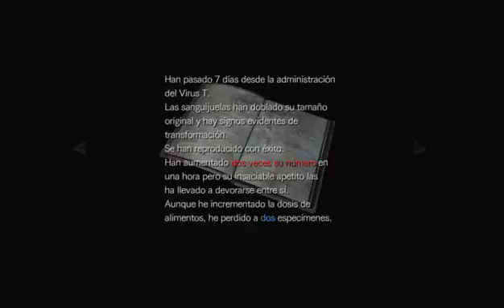[ES] Campaña Completa de Resident Evil Zero Parte 31